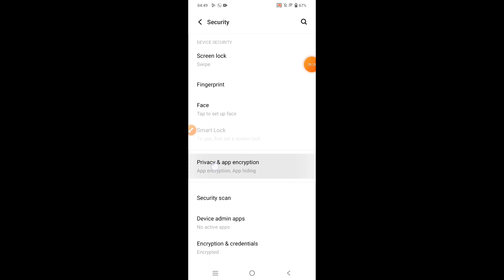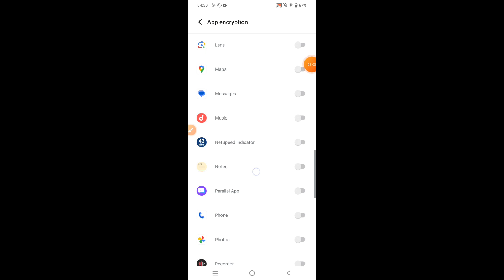How to lock and unlock apps in Vivo V30 || Vivo V30 me applock kaise use kare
hello dosto, aaj maine is video me bataya hai ki Vivo V30 me kaise aap kisi bhi app ko lock or unlock kar sakte hain, dosto Vivo V30 me app ko lock karna bahut aasan hai. agar aap bhi janna chahate hain ki Vivo V30 me applock ka use kaise kare to is video ko pura dekhiyega, thanks friends.

Hello friends, in this video, I've explained how to lock or unlock any app on Vivo V30. Locking apps on Vivo V30 is very easy. If you want to know how to use app lock on Vivo V30, be sure to watch this entire video. Thanks, friends.

How to lock and unlock apps in Vivo V30
Vivo V30 me applock kaise use kare
How to lock and unlock apps on Vivo V30
Vivo V30 me applock kaise use karte hain
Vivo V30 me kisi bhi app ko lock kaise lagaye
Vivo V30 me app ko lock or unlock kaise kare
Vivo V30 me applock kaise istemal kare
how to use applock in Vivo V30
how to lock apps on Vivo V30
Vivo V30 applock
Vivo V30 apps lock and unlock
Vivo V30
applock